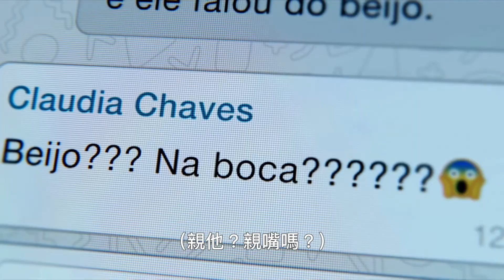【池畔風暴 / Liquid Truth】中文預告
★ 榮獲 里約熱內盧國際影展4項大獎肯定 ★
最佳男主角、最佳男配角、最佳編劇、觀眾票選最佳影片

【只有他和男童　知道更衣室的秘密】
魯本斯是個瀟灑帥氣、廣受學生歡迎的游泳教練。某天竟被家長指控，涉嫌將男童帶到更衣間，做出過分親密的不當舉止。消息一出，家長群組風雲變色，紛紛擔心自己的孩子成為下一個受害者，平靜的游泳池畔因此攪得人心惶惶。當事者家長甚至在社群網站上發表定罪文，譴責魯本斯就是狼師，揪集群眾力量希望他得到制裁，警方也深入調查魯本斯的涉案可能。面對醜聞瘋狂延燒，尖銳的指控將魯本斯逼到崩潰邊緣，即將讓他陷入萬劫不復的深淵……